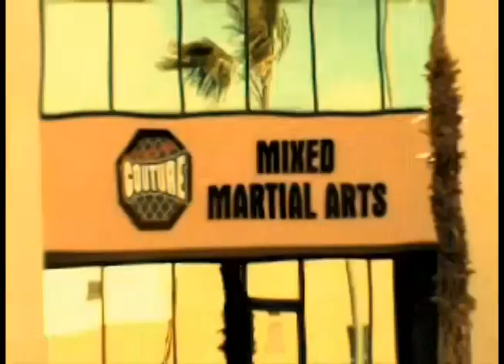Randy Couture the beginning of XCAP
Randy Couture talks about how XCAP got started.